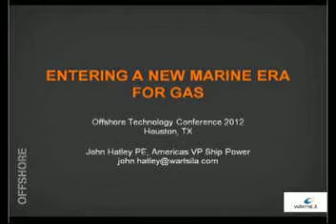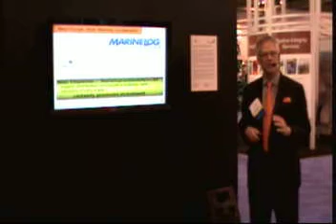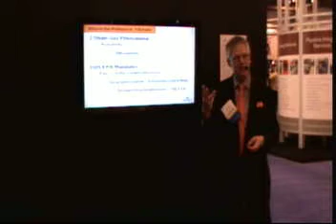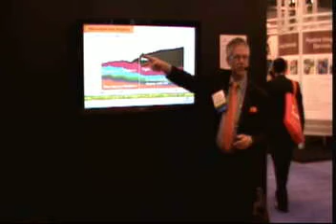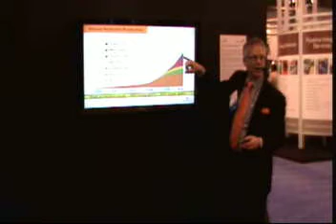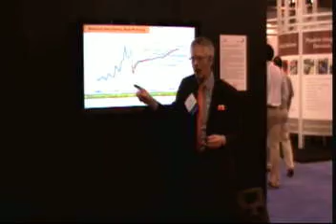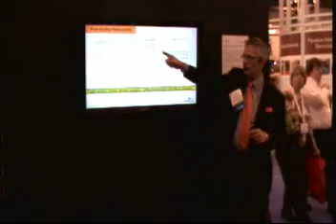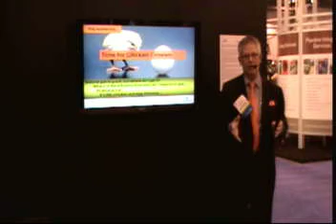Entering a New Marine Era for Gas | Wärtsilä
John Hatley, Americas Vice President for Marine Solutions spoke about entering a new marine era for gas at the Offshore Technology Conference, Houston, Texas.